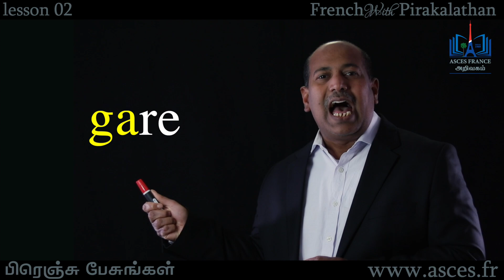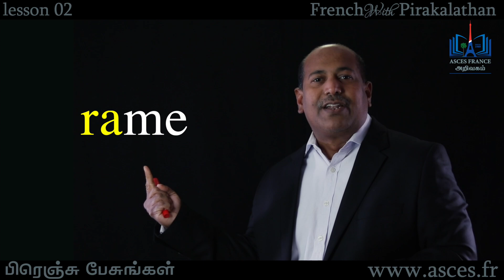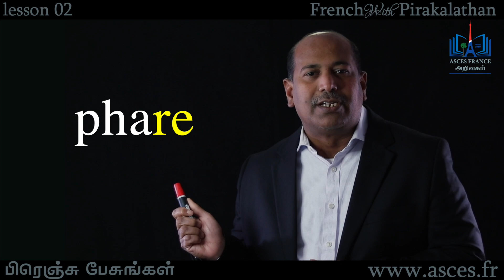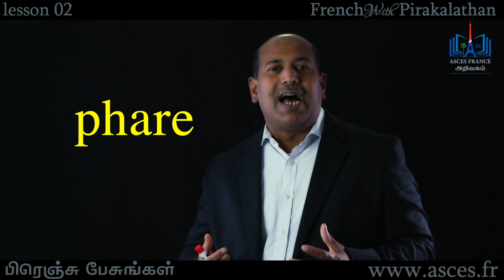Lesson 02 l Syllabe A l French with Pirakalathan l ASCES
🏫 : 35 Rue Maurice Lachatre, 93120 La Courneuve